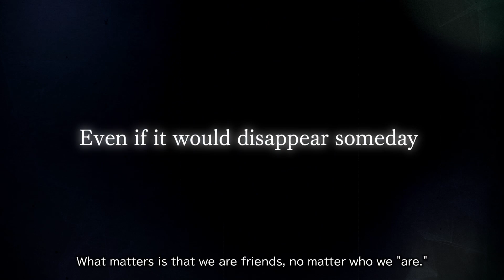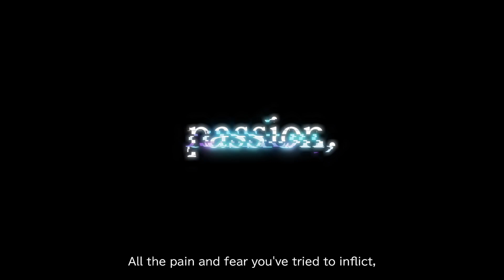Sword Art Online Last Recollection - Launch Trailer | PS5 & PS4 Games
A story of soul, passion, and life begins at the world’s end… SWORD ART ONLINE Last Recollection is available now!

SWORD ART ONLINE Last Recollection is available on PlayStation!